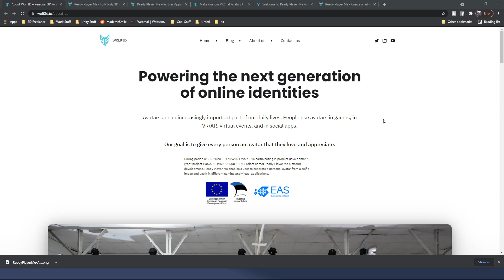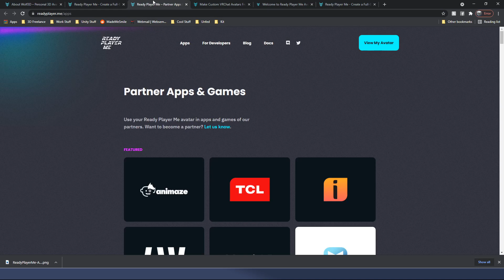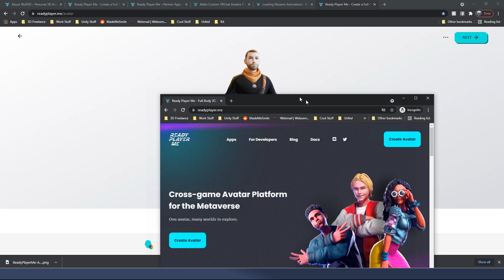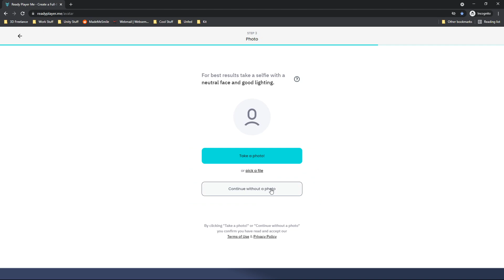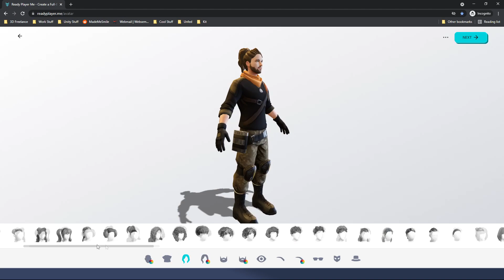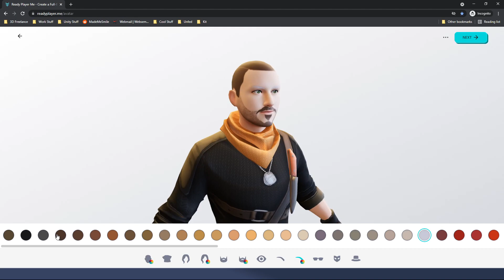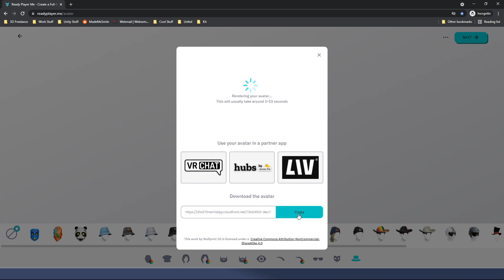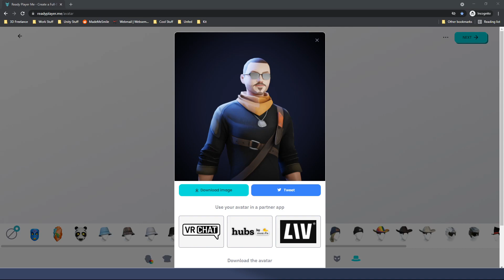Ready Player Me - Create your ultimate 3D Avatar! (Wolf3D)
Ready Player Me

In this episode we are taking a look at the awesome new tool: Ready Player Me!

Founded in 2014, Wolf3D began with high detail hardware scanning technology and has now created the popular Ready Player Me.  With Ready Player Me (RPM) users can create their ultimate digital avatar for use in over 250+ apps and growing!

Some of the many partners include:
     - VRChat (biggest social VR app)
     - Dior (fashion experiences)
     - Somnium Space (leading crypto metaverse)
     - NTT Docomo (major telco, building virtual events)
     - TCL (smart TV producer)
     - Immersed (top VR meeting app, raised $18M)
     - Sidequest (VR marketplace)

With the free Avatar SDK for Unity and Unreal Engine, developers can add the Ready Player Me avatar creator and characters into their games. The avatars come pre-rigged and work great with tools like Mixamo, Blender, and Maya.

Have questions?

Use the Channel Help to ask questions
Use the Channel Episode Ideas to suggest a topic